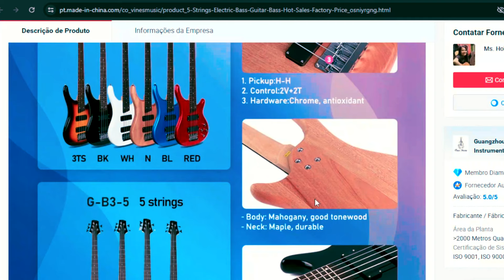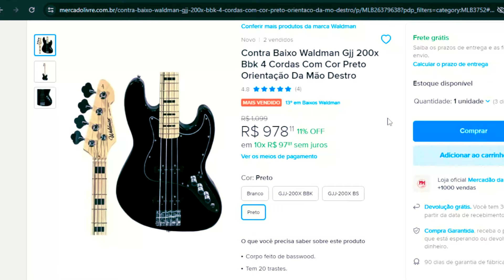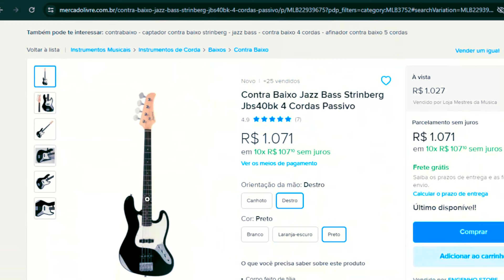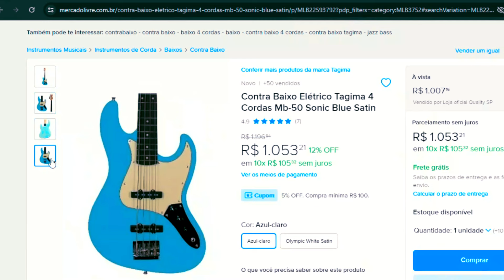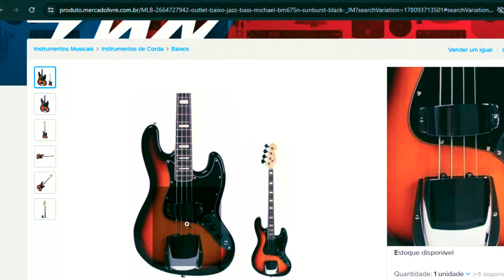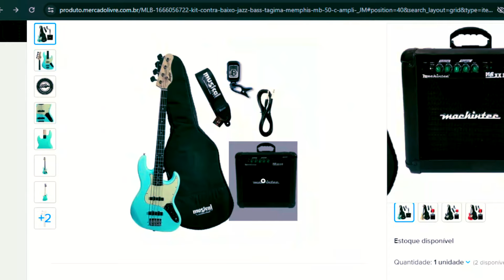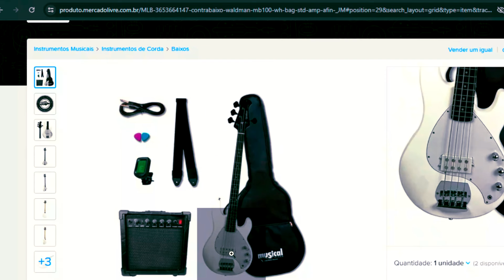5 Baixos Baratos para Estudar (2024) e Sugestão de Kits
0:00 Inicio
0:50 Baixo nº 1
1:42 Baixo nº 2
2:42 Baixo nº 3
3:26 Baixo nº 4
4:04 Baixo nº 5
5:20 Sugestão Kit 1
5:44 Sugestão Kit 2
6:31 O Melhor Conselho para para Baixista